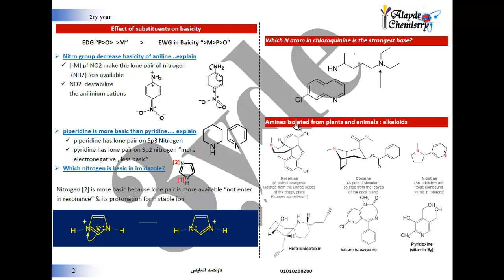Amine Part 1 ( Nomenclature & basicity )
الجزء الأول من شرح الأمين
شرح تفصيلى لتسمية الأمين وقاعديته